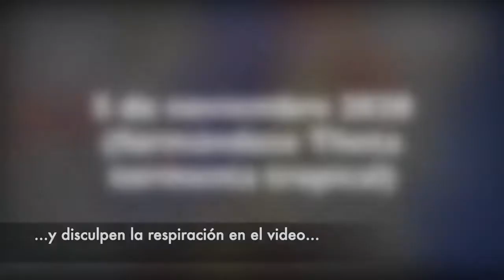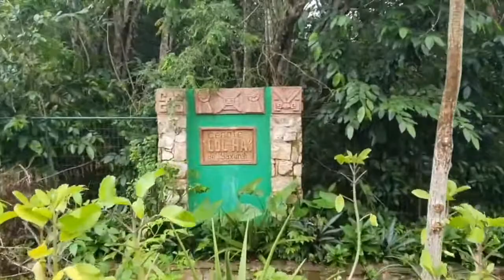4.d.c. La Tumba del Rey de Yaxunah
La zona arqueológica de Yaxunah se encuentra en excelentes manos, los locales, que con mucho esfuerzo y cariño mantienen este tranquilo y majestuoso lugar de gran historia de arte y guerras, aun en espera de ser estudiada más a fondo por los especialistas.